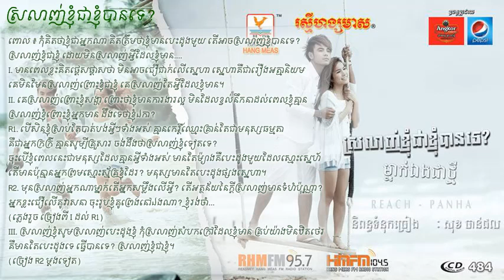ស្រលាញ់ខ្ញុំជាខ្ញុំបានទេ - ឆន សុវណ្ណរាជ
Chhorn Sovanreach - Srolanh Khnhom Chea Khnhom Ban Te [RHM CD VOL 484]